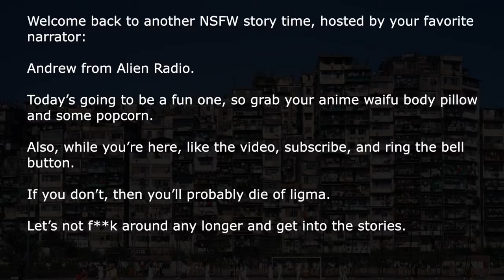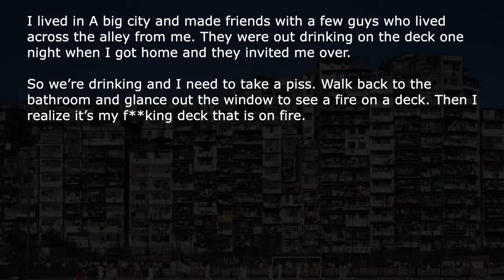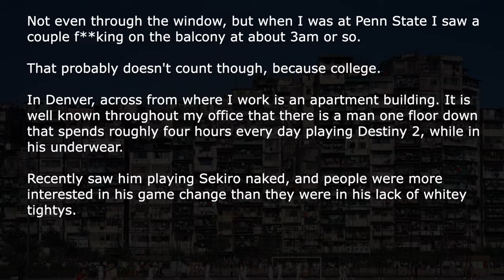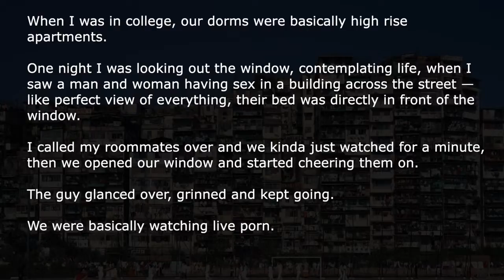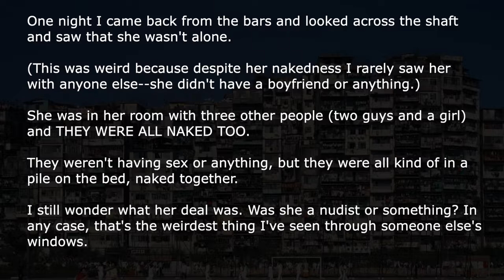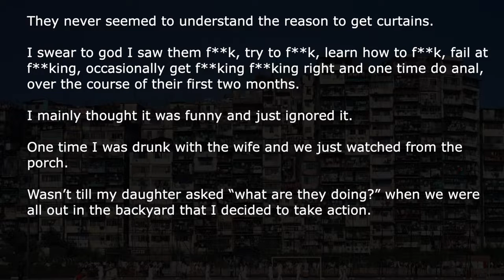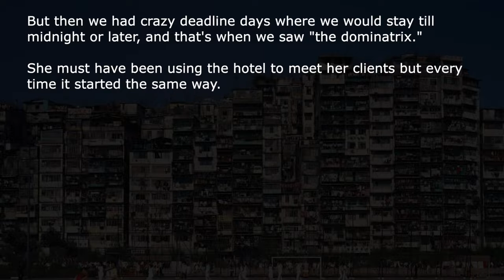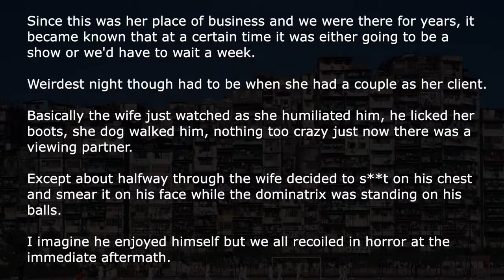[NSFW] What's The Craziest Thing You've Seen Through Someone's Windows? | Ask Reddit Stories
Ask Reddit users that live in very dense apartments in the city share with us all the crazy and NSFW things they've seen in other peoples windows, or their neighbors.